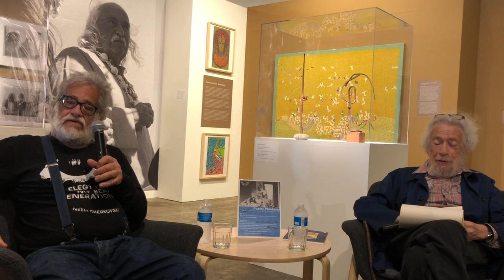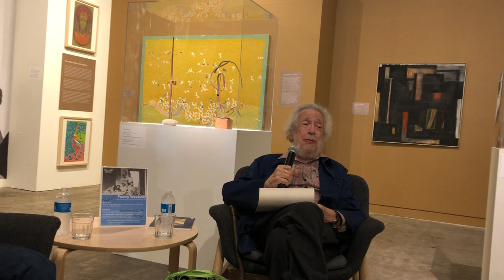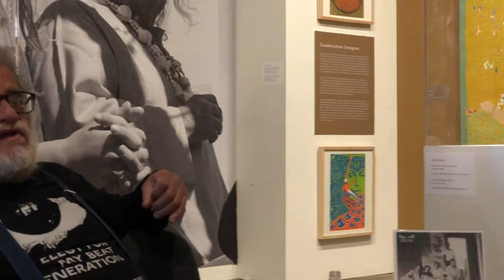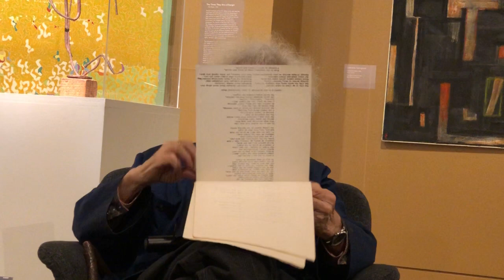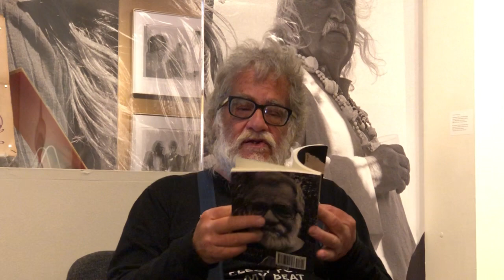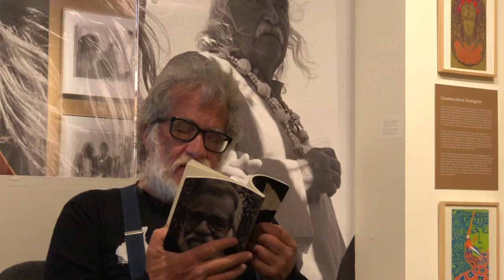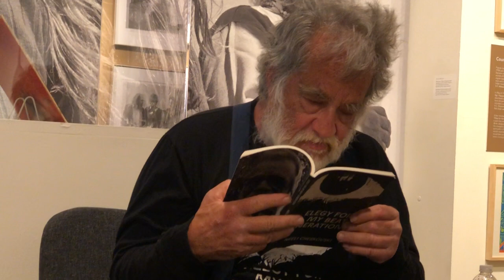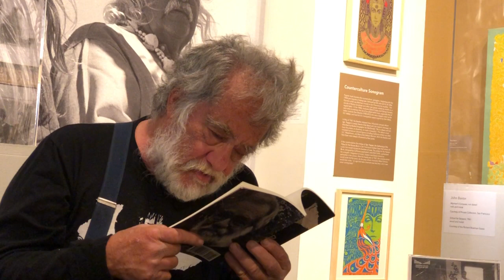Gerd Stern with Neeli Cherkovski at the Sonoma Valley Museum of art 5/19/2018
Gerd Stern describes his life in Sausalito in the 1950s and early 1960s. Annecdotes of the many artists and writers he knew, Timothy Leary, his friendship with Roger Somers of what is now known as Druid Heights, fields a question from Stewart Brand former editor of the Whole Earth Catalog and Stewart also reminds Gerd of something that happened at Druid Heights at a famous party there.